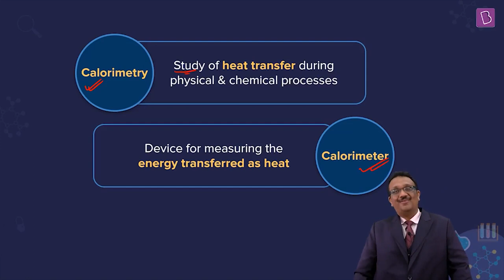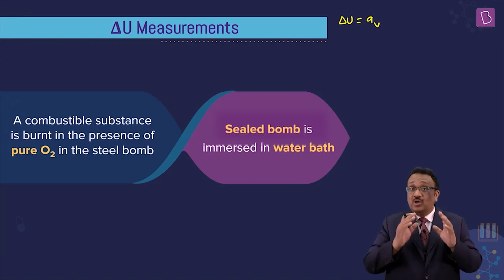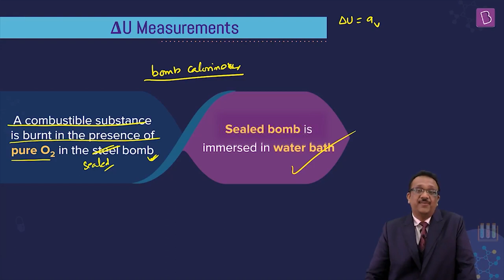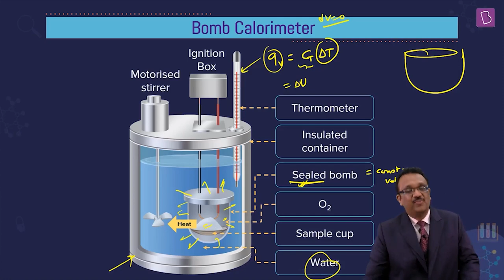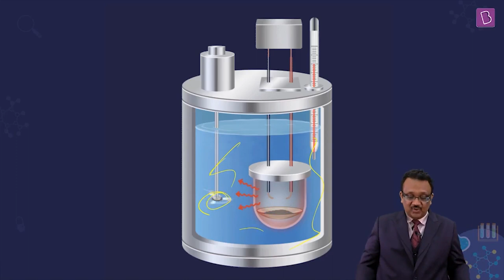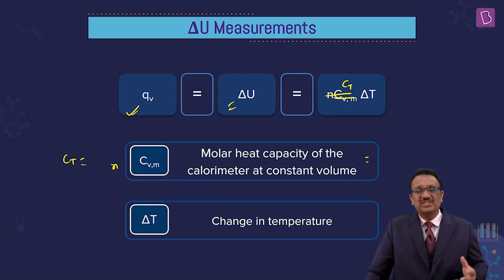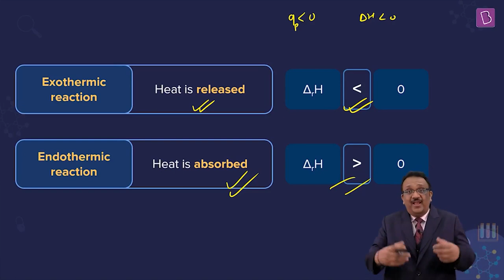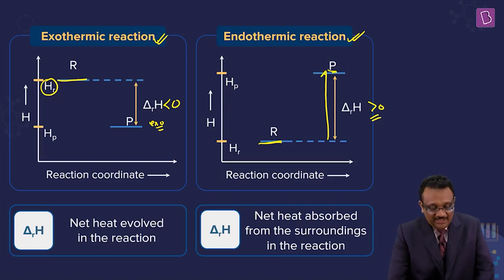Concept of the Day: Calorimetry - Calculation of heat transfer | CHEMISTRY | NEET | Shishir Sir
This video will help you in understanding heat transfer during physical and chemical processes. You will learn different techniques to calculate heat transfer under different conditions and about endothermic & exothermic reactions and the difference between them.

In this video you will find:
☑ What is calorimetry: 0:05
☑ Change in internal energy (Delta U): 1:42
☑ Bomb calorimetry: 3:05
☑ Delta H measurement: 7:20
☑ Endothermic and exothermic reaction: 8:48

What does the BYJU'S NEET Course offer? Everything to help you crack the exams! From the personalized video lessons on the app/tablet to everyday workshops from the most experienced teachers on the desktop; the All India Test Series (AITS) to the best books in the market to get YOU across the finish line. BYJU'S has you covered no matter which competitive class 12 exam you're aiming for.